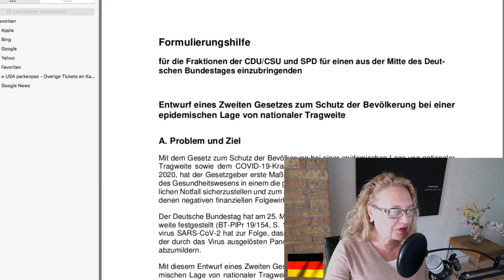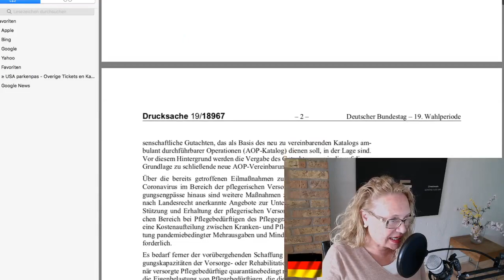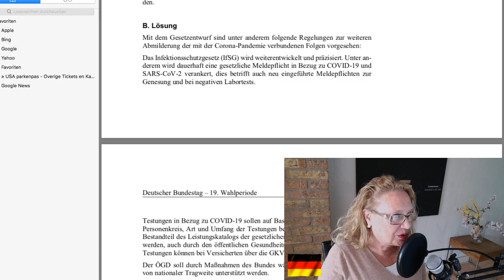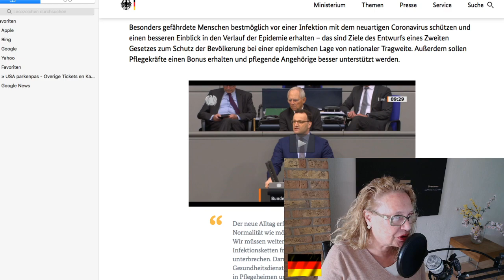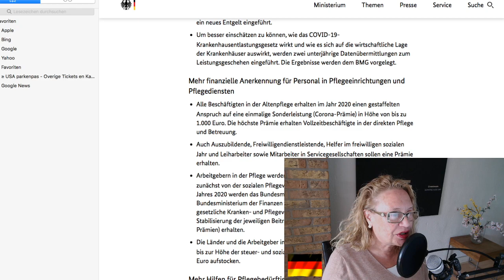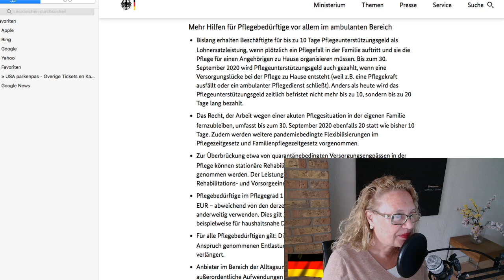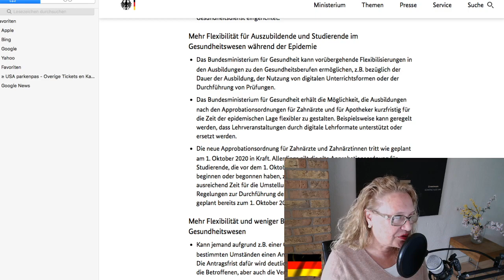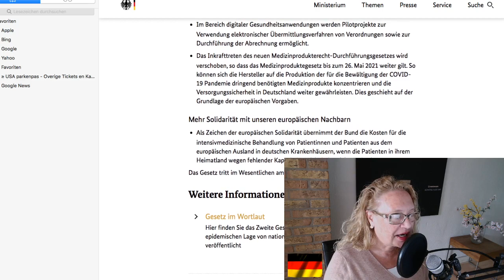Neues Gesetz, neue Regeln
► Über die Unterstützung meiner Arbeit freue ich mich sehr.
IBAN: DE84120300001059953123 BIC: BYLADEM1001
bitcoin: 17Nxj75iSf6tdab1iFVZUArdpsfu2TKApD

►Wie im Livestream angekündigt, hier der Link zum nächsten Schritt von Gamesoftruth.
Geplant ist eine  Kollektion die Inhalte von Gamesoftruth auf scharfwitzige, ironische oder auch satirische Weise umsetzt.
Das erste Shirt: Greta liebt Corona

Verantwortlich für den Inhalt:
Gamesoftruth
Claudia Zimmermann
C. Thomas
A. Thomas
Niederlande

Games of Truth ist der Nachrichtenchannel der investigativen Diplom Journalistin Claudia Zimmermann - Lufthansa Pressestelle, danach 24 Jahre WDR Reporterin Fernsehen und Hörfunk, seitdem Whistleblowerin. Dieser Kanal wird von mir, unabhängig und frei gestaltet. Dies ist sehr arbeitsintensiv und deshalb zeitaufwendig. Sie dürfen mein Ein Frau Unternehmen gerne unterstützen mit einem Betrag Ihrer Wahl, einmalig oder regelmässig. Damit wir gemeinsam weiter aufklären und Infos teilen können, die am liebsten versteckt würden.

Heute habe ich die Freiheit, vollkommen unabhängig zu sein und recherchieren und berichten zu können, über das was wichtig ist und über dasjenige worüber in den Mainstreammedien oft nicht berichtet wird.

Dazu informiere ich mich weltweit in Nachrichtenpools und verfüge inzwischen auch über ein großes und immer größer werdendes Netzwerk von Informanten und Fans, die mir Infos zukommen lassen und Themen anbieten. Oft sind das Themen, die bewußt von Medien ausgeklammert werden.

 Games of Truth - Spiele der Wahrheit - denn die Wahrheit ist nicht immer das, was wir glauben zu erkennen. Ich habe diesen Kanaltitel gewählt, weil ich ein Fan bin von Game of Thrones und es ausserdem ein wunderbares Buch gibt vom Philosophen Michel Foucault - Die Wahrheit wird bestimmt von Regeln und es gibt immer neue Strategien, um die Wahrheit zu definieren. So ist es auch mit unseren Medien. Ein Ereignis - verschiedene Sichtweisen, je nachdem was man hervorhebt oder weglässt. Ich nenne es inzwischen oft Propaganda, da viele Journalisten zu Pressesprecher verkommen sind, so scheint es.

Das was andere gerne weglassen, hebe ich auf meinem Channel hervor, damit sich jeder sein eigenes Urteil bilden kann. Die Geschichten hinter den Nachrichten, die Fakten und Daten, die oft nicht erwähnt werden, die erfahren Sie hier: recherchiert und aufgearbeitet - täglich zu aktuellen Themen. Nur wer umfassend informiert ist, hat die Macht etwas zu verändern.

Vorsorglicher rechtlicher Hinweis:
Mit dem Urteil vom 12. Mai 1998 hat das Landgericht Hamburg entschieden, dass der Verfasser durch Anbringung einer Verknüpfung ("link") auf seiner Heimseite, die Inhalte bzw. weitere Verknüpfungen der "gelinkten" Seite ggf. mit zu verantworten hat. Dies kann nur dadurch verhindert werden, indem der Autor sich ausdrücklich von diesen Inhalten distanziert. Das tue ich hiermit, denn ich mache mir die Inhalte nicht zu eigen.

In meinen Videos sind ebenfalls immer wieder Hinweise und Verknüpfungen zu anderen Inhalten im Netz angebracht. Für alle diese Verknüpfungen gilt: Ich habe als privater Verteiler keinerlei Einfluss auf die Gestaltung und die Inhalte der verknüpften Seiten. Deshalb distanziere ich mich hiermit ausdrücklich von allen Inhalten sämtlicher Verknüpfungen in meinen Videos. Diese Erklärung gilt generell für jede Nachricht, die sich auf externe Aussagen bezieht.

Ich distanziere mich hiermit von in Zitaten gemachten Aussagen, die strafrechtlich relevant sein könnten und gebe hiermit bekannt, dass ich mir diese Aussagen nicht zu eigen mache. Die Zitate dienen ausschließlich zur Dokumentation von Meinungen anderer öffentlicher Personen.

Besuchen Sie auch meine Webseite dort gibt es zusätzliche Hintergrundinfos und Beiträge in schriftlicher Form.